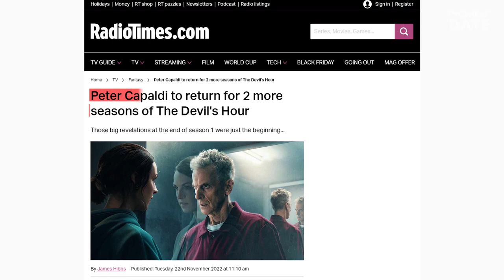THE DEVIL’S HOUR Season 2 Renewal by Amazon: Cast & Plot Details | Season 3 Confirmed Too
The Devil’s Hour Season 2 is confirmed by Amazon Prime Video! And that’s not ALL the good news: originally billed as a one-off, limited series, The Devil’s Hour has been renewed not for one, but for TWO seasons: Season 2 and Season 3. The double dose of renewal came less than a month since the new thriller series came out in October. What a great success for the creative team and especially for British screenwriter Tom Moran, who created and wrote The Devil’s Hour, his first ever TV show. The new British series has been highly praised by critics and viewers on both sides of the Atlantic. On Rotten Tomatoes, it boasts a sky-high viewer approval score of 86 and a unanimous vote of a hundred from critics. 40-year old British actress, Call the Midwife alum, Jessica Raine will return as Lucy Chambers. And 64-year old Oscar-winning Scottish actor Peter Capaldi, best known for TV shows Doctor Who and The Thick of It, will be back as Gideon Shepherd. In Season 2, “Gideon’s true intentions are finally revealed, as he attempts to involve Lucy in his mission to stop an elusive force of evil.” The second season will have plenty of crazy twists, and will be simultaneously a prequel and a sequel to the first one. Viewers can expect a 6-episode Season 2 of The Devil’s Hour to be released on Amazon Prime Video in Fall 2023. Please, share with us in the comments what you liked about the show and what you expect from Season 2.